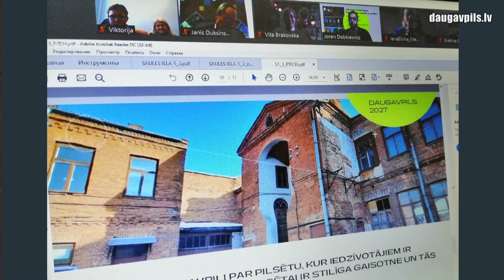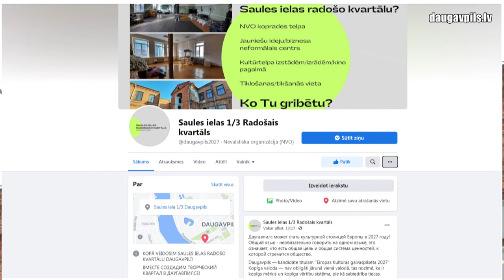Станьте частью творческого квартала улицы Саулес!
В ходе креативной игры «Город будущего», проходившей в феврале этого года, наиболее перспективной идеей развития неиспользуемого городского пространства была выдвинута концепция «Творческого квартала улицы Саулес». Здание и двор на улице Саулес 1/3 может стать уникальным местом для творческих мероприятий и художественных проектов, а также важным аргументом в конкурсе культурной столицы Европы, но для этого необходим интерес всех неравнодушных лиц.